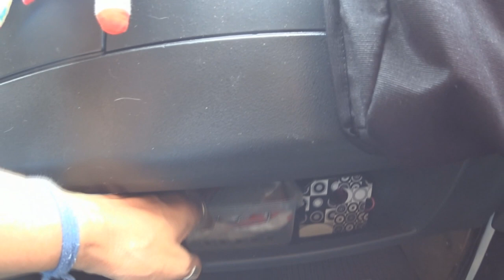Organização - Saiba como organizei tudo no motorhome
Organizamos todas as nossas coisas dentro do motorhome.